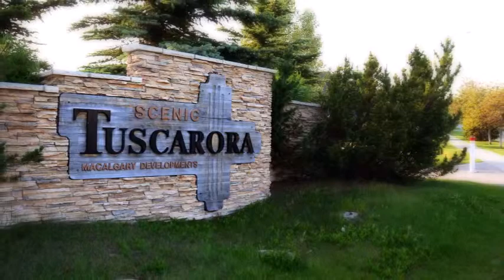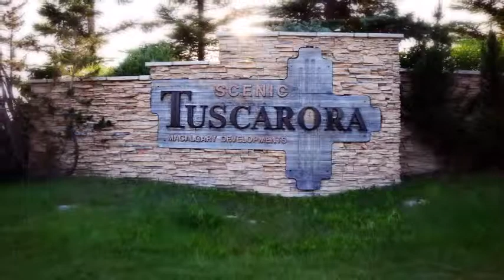1208 Tuscarora Manor NW Calgary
CENTURY 21 Summit Realty
1700C Varsity Estates Drive N.W.